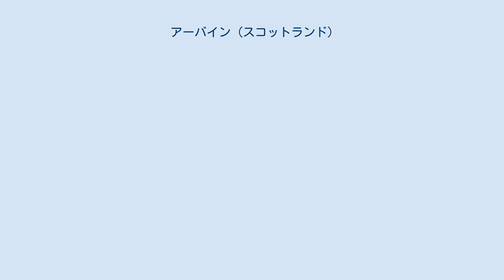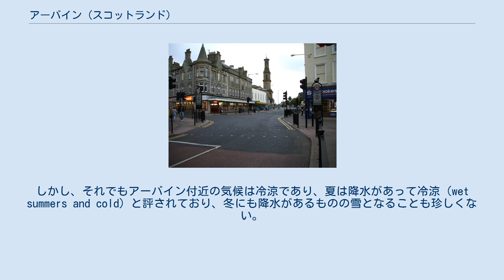アーバイン (スコットランド)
ノース・エアシャー
アーバイン（Irvine）は、スコットランド・ノース・エアシャイアの町。
グレートブリテン島の西海岸、クライド湾の沿岸に位置する。
1966年にニュータウンの指定を受けた。
 アーバインは、クライド湾内に存在するアーバイン湾（Irvine Bay）を見渡せる場所に位置していて、この場所は平坦な低地である。
ここには2本の小さな川が流れていて、一方がアーバイン川、もう一方は釣り場としてよく知られているアニック川である。
 アーバインの町の西には鉄道が通っている。
他にも周囲には幾つかの幹線道路が通っており、周辺の町とはバス路線でも結ばれている。
 なお、アーバインの2007年現在の人口は3万9527人であり、ノース・エアシャイアにおいては最も人口の多い町であった。
付近にある大きな都市としては、南西に約40kmの位置にあるグラスゴーが挙げられる。
 グレートブリテン島は、その全てが温帯の西岸海洋性気候に属しており、アーバイン周辺もまた同様である。
したがって、年中平均して降水が見られる。
この島は、夏季は西海岸側よりも東海岸側の方が高温で、冬季は東海岸側よりも西海岸側の方が高温であることで知られている。
したがって、この島の西海岸側に位置するアーバイン付近は、夏季と冬季の温度差が小さいことを意味している。
このようなことになるのは、暖流の北大西洋海流と偏西風の影響によって、大西洋の方向から湿った空気が、この辺りに流れ込み続けているからだ。
この場所が高緯度に位置しているため太陽から受け取る熱の量が限られており、この大西洋の方向から来る湿った空気の影響を強く受けるのである。
しかし、それでもアーバイン付近の気候は冷涼であり、夏は降水があって冷涼（wet summers and cold）と評されており、冬にも降水があるものの雪となることも珍しくない。
アーバインに限らず、スコットランドのこの付近は、冬に雪が珍しくないことで知られている。
 ^ "Population figures in main settlements of North Ayrshire."（ノース・エアシャイアの主な入植地の人口の表） North Ayrshire Council. ^ 二宮 健二 編集 『Data Book of the World - 世界各国要覧と最新統計 - (2010年版)』 p.329 二宮書店 ISBN 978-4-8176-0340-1